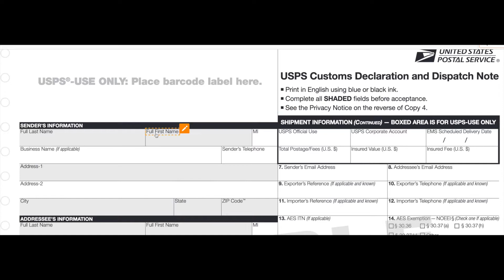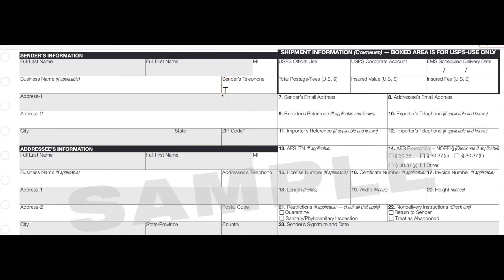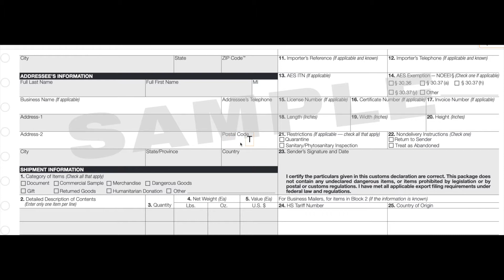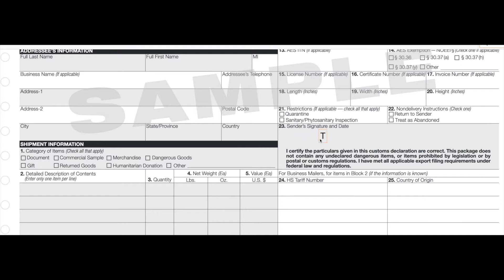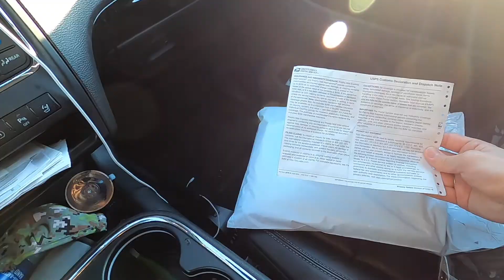アメリカから日本へ｜小包を送る方法｜2020年12月時点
参考にしましたサイトです。
00:00　３つの郵送会社
01:26　内容物
01:39　フォーム用紙
02:46　記入説明
06:35　ファーストクラスとプライオリティー
08:41　無事手続き終了